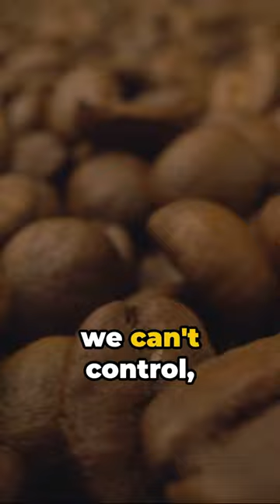Life’s Coffee Cup: An Inspiring Tale by Great Living Media 📺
Step into the cozy ambiance of a local coffee house with us as we delve into life's mysteries with a tight-knit group of friends in this heartwarming and thought-provoking video. Join us on a journey of introspection, laughter, and camaraderie as we reflect on the importance of cherishing the present moment and appreciating the beauty of what we already possess.

In this video, you'll witness candid conversations, insightful reflections, and a touch of humor as we navigate through various life topics that resonate with us all. From gratitude and friendships to the pursuit of happiness, our discussions lead to an uplifting revelation that will inspire you to look at life through a fresh perspective.

So grab a cup of your favorite beverage, cozy up, and join us in this captivating coffee house conversation that will warm your heart and ignite a sense of gratitude within you. Let's cherish the moments we have together and embrace the beauty of life's simple pleasures.